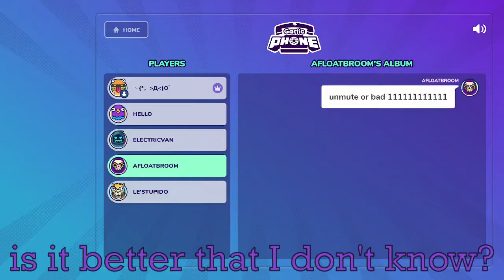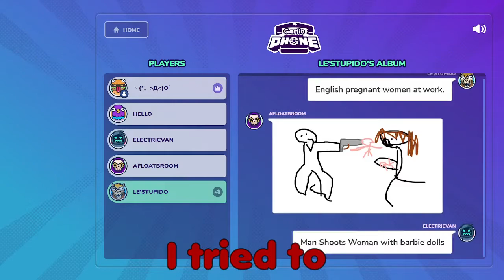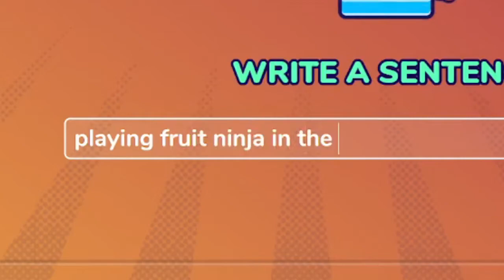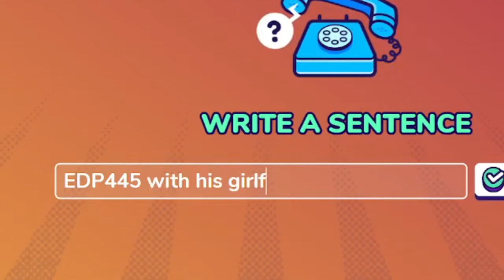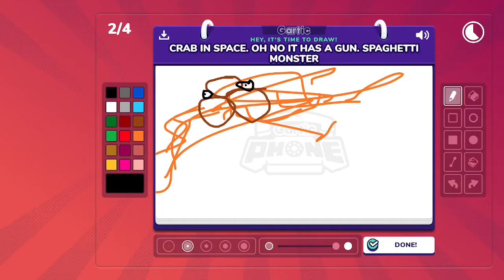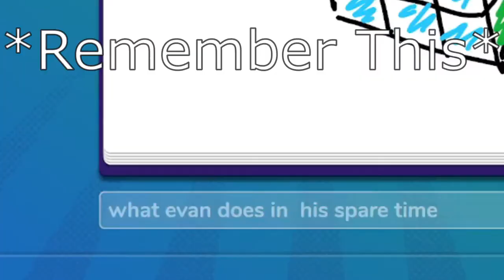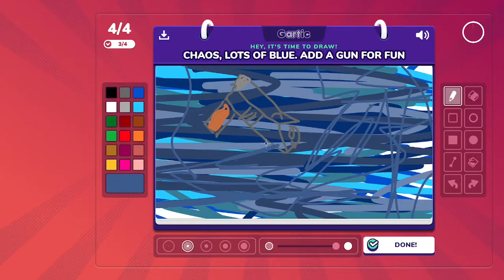audiovisual proof that we are terrible human beings - gartic phone funny moments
*evan will remember this*

This was recording early in february btw. I hope you enjoy the video!